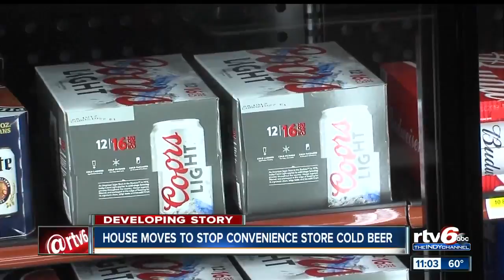Committee approves change to cold beer sales law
Republican lawmakers are getting closer to closing what they call a "legal loophole" that allowed some Ricker's to sell cold beer.